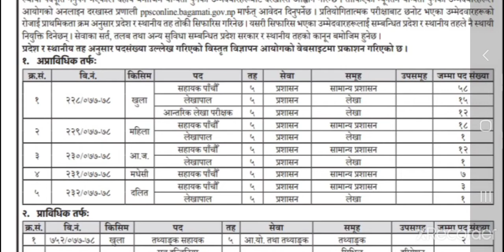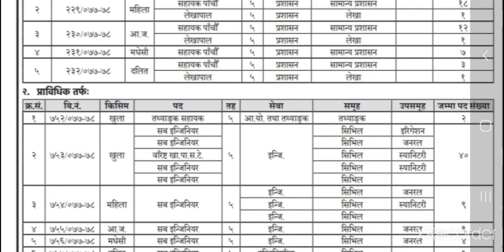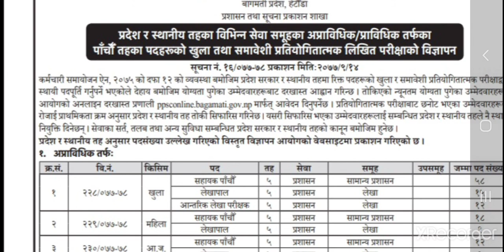Bagmati pradesh loksewale thulo sankhyama bigyapan kholyo